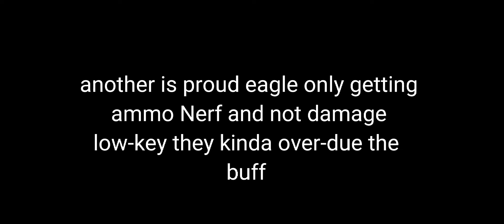Balance Changes Video #1 - Pixel Gun 3D 2022